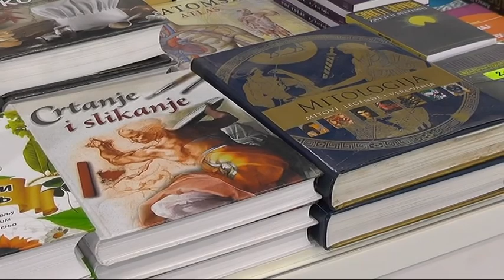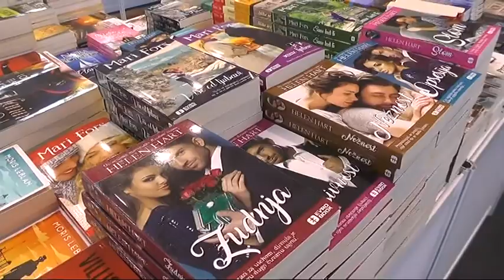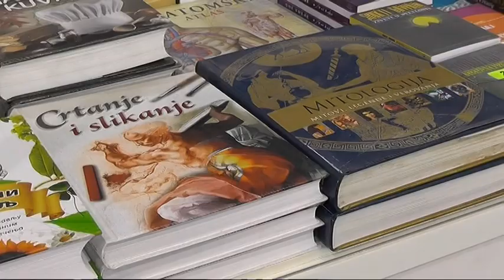SALON KNJIGE I GRAFIKE U PIROTU OD 18. DO 25. FEBRUARA